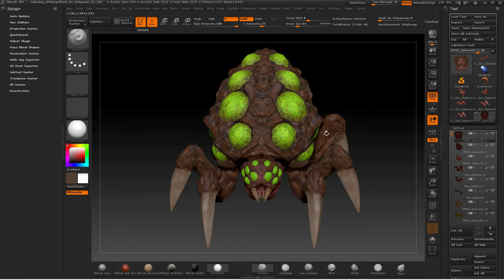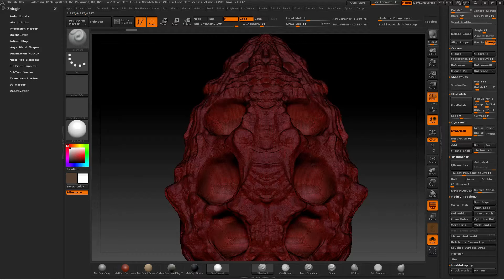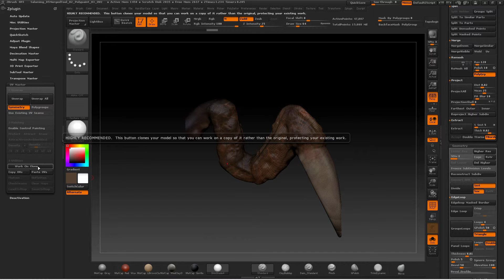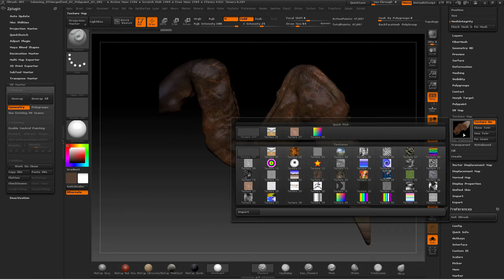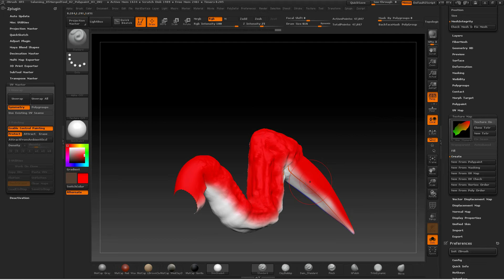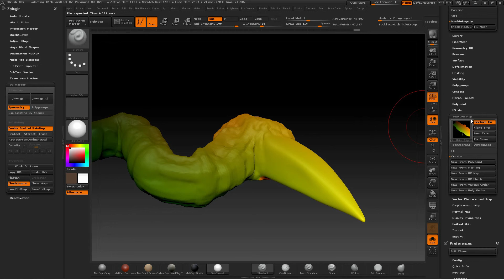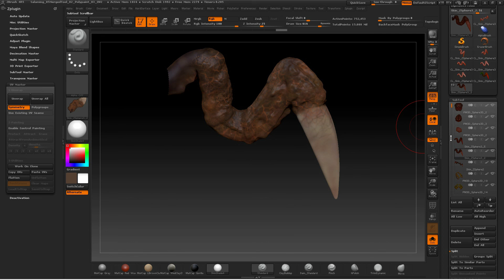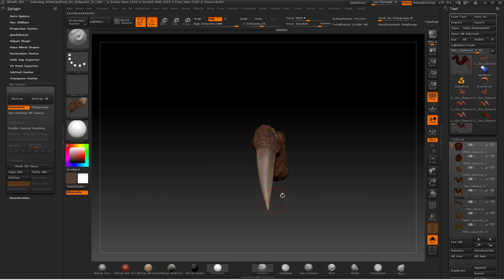03 - UV Master - LP Baneling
Making of  de la Retopology du Baneling avec 3ds max - Video 1
Inspiré du Baneling de Starcraft 2 - Dans cette vidéo je montre les différentes étapes et techniques que j'ai utilisé avec 3ds max,  photoshop et UDK pour rendre le baneling en Low poly.